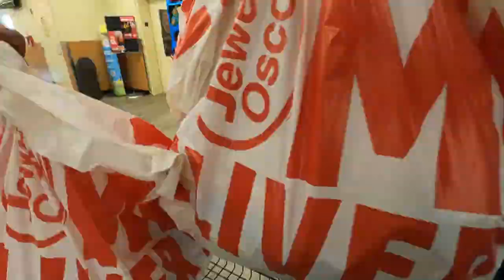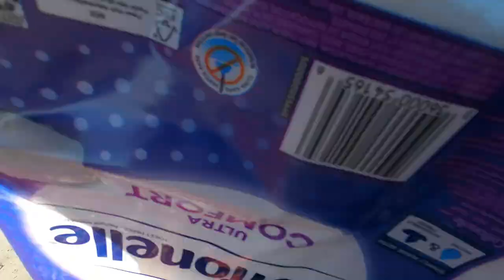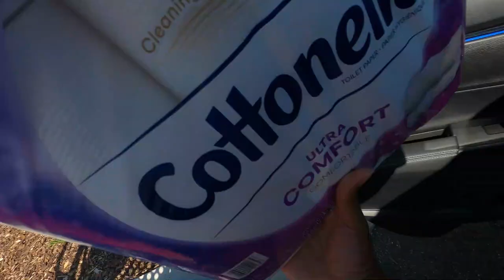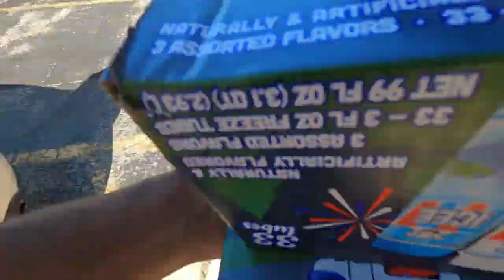What Gig App Paid Me $100 in Just 1 Hour?? (Hint: It Wasn't Spark 😉)